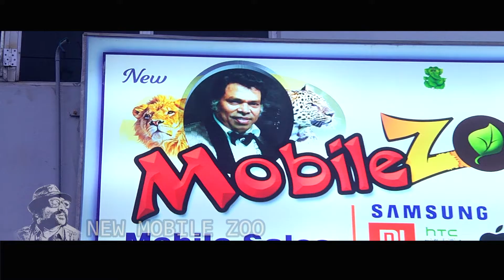கடலூா் சிவாஜி கண்ணன்/ Song | ReCreation | Sivaji Ganesan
Recreation Of Sivaji Ganesan Movie Song

Enga Oor Raja

Lyrics - Kannadasan
Sivaji Ganesan